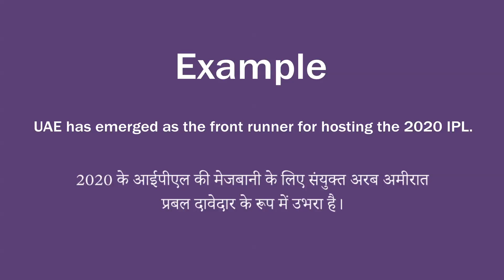Front runner - HinKhoj Dictionary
Hello Friends!
Today's WOD

Front runner means the contestant that is leading in a race or other competition.
Hindi meaning of Front runner is प्रबल दावेदार
We choose this word as Word of the day with sentence example - UAE has emerged as the front runner for hosting the 2020 IPL.
Front runner is used as a NOUN.

To find more meaning and word details Front runner